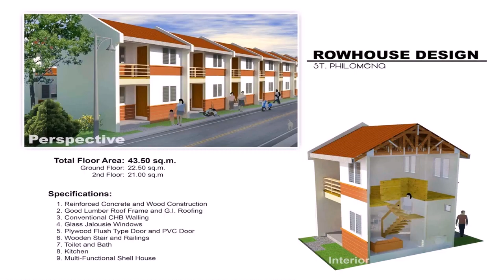House Design For Village - Gif Maker DaddyGif.com (see description)